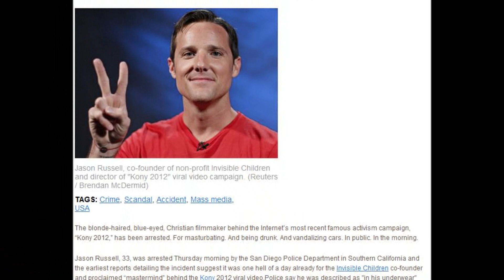Jason Russell, Public Masturbator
The blonde-haired, blue-eyed, Christian filmmaker behind the Internet's most recent famous activism campaign, "Kony 2012," has been arrested. For masturbating. And being drunk. And vandalizing cars. In public. In the morning.
Jason Russell, 33, was arrested Thursday morning by the San Diego Police Department in Southern California and the earliest reports detailing the incident suggest it was one hell of a day already for the Invisible Children co-founder and proclaimed "mastermind" behind the Kony 2012 viral video.Police say he was described as "in his underwear" when the first 911 calls were made.
San Diego Police Department Lieutenant Andrea Brown tells a local NBC affiliate that Russell was found masturbating in public, vandalizing cars and possibly under the influence of an unknown substance at around 11:30 am on Thursday. Authorities detained him at the intersection of Ingraham Street and Riviera Drive in San Diego, only a stone's throw from the Pacific Ocean.